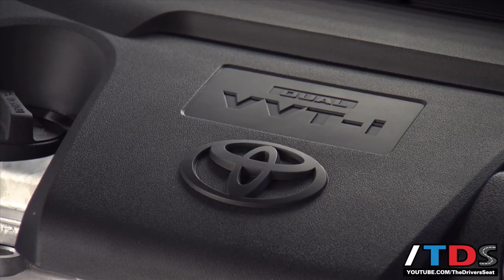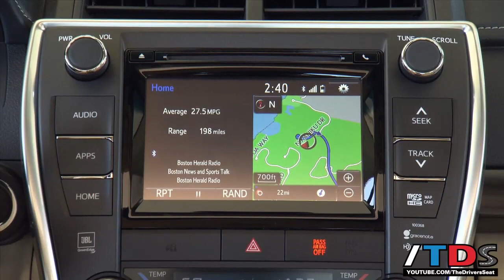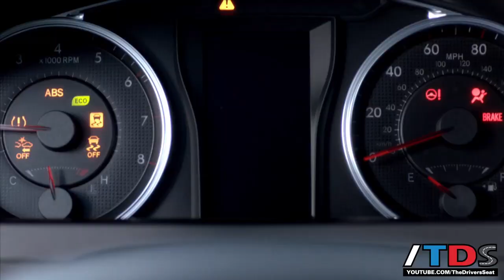First Drive! 2015 Toyota Camry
On the Big Island of Hawaii, Ron Doron gets a first hand look at the All-New 2015 Toyota Camry. The BEST Selling Car in America! 90% of the exterior is new or 43% of the entire car. Hard to get excited about mid-sized sedans, but the Camry's excitement comes from its legendary resale value, reliability and durability. It's a rock star disguised like a Catholic school teacher.